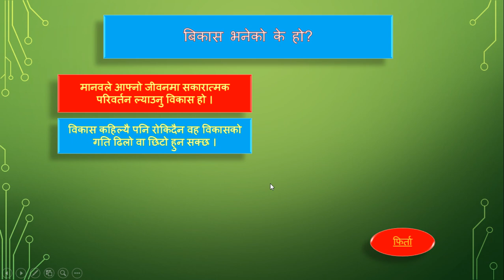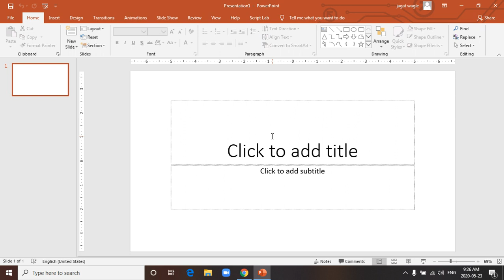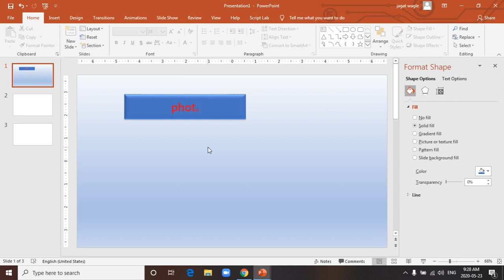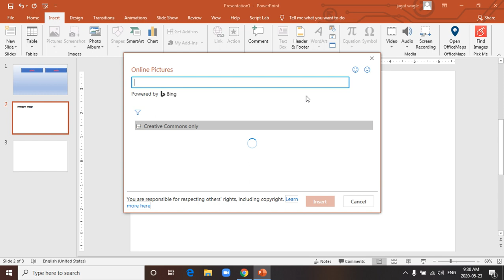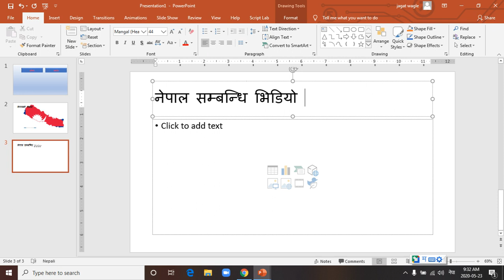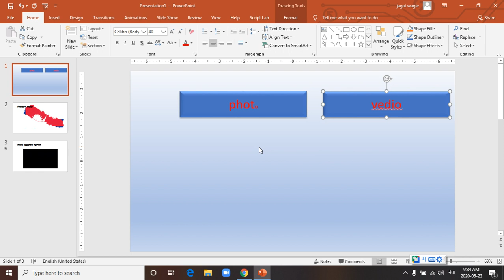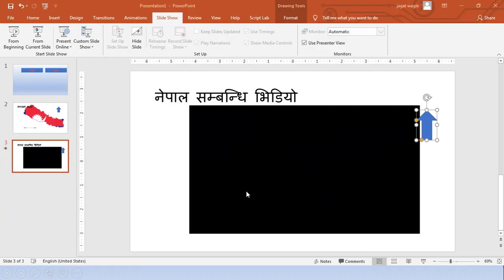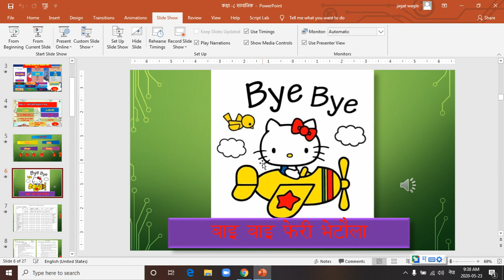How TO Make Master Slide on Powerpoint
आफै बनाउनुहोस् Master Slide यसरि